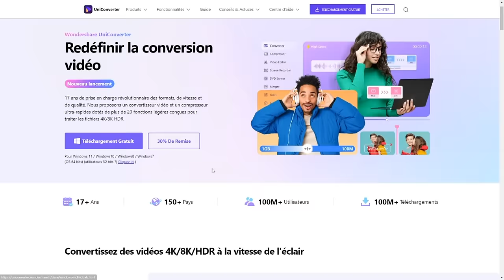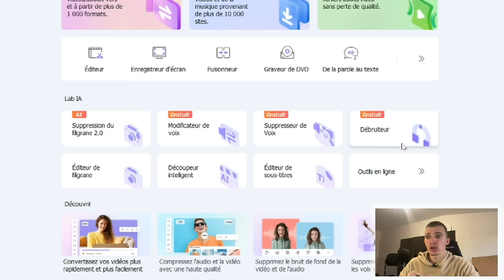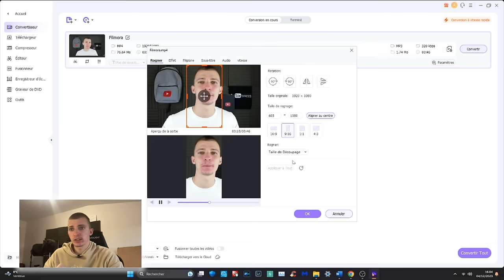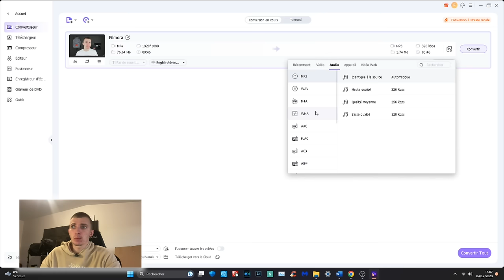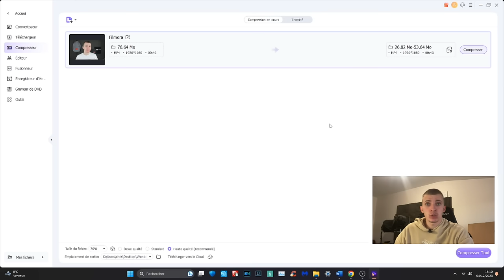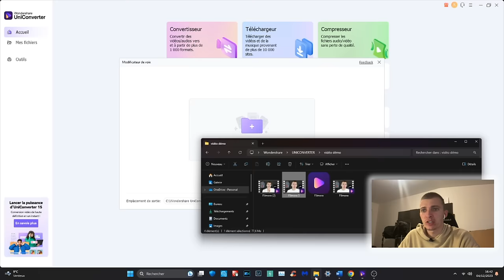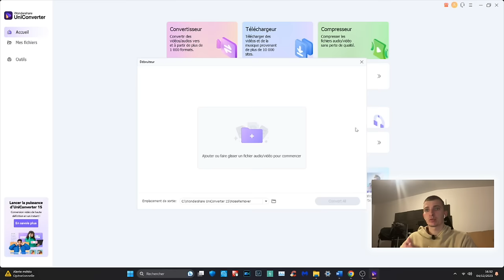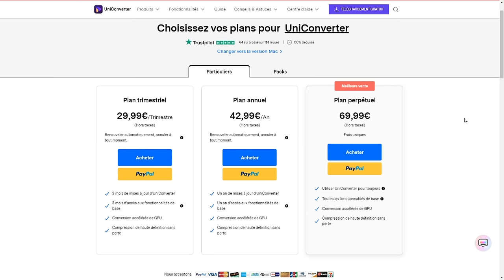LOGICIEL DE CONVERTISSEUR VIDEOS ! AVEC IA ! UNICONVERTER AVIS & PRESENTATION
Cette vidéo est en collaboration avec la marque Wondershare.
Un super logiciel avec des fonctionnalités qui sont gratuites !

INDEX

00:00​ : Introduction
00:21 : Logiciel Uniconverter de Wondershare
00:40 : Les caractéristiques
02:22​ : EN LIVE Test du logiciel interface Uniconverter
03:55​ : EN LIVE Convertisseur
08:18 : EN LIVE Téléchargeur et Compresseur
08:57​ : EN LIVE Convertisseur de vidéos
10:25 : EN LIVE Les fonctionnalités IA
10:45 : EN LIVE Suppression filigrane
13:10 : EN LIVE Dissocier la musique et l'instrumental
15:40 : Mon avis et prix du logiciel
16:30 : FIN

Bon visionnage ! ;)